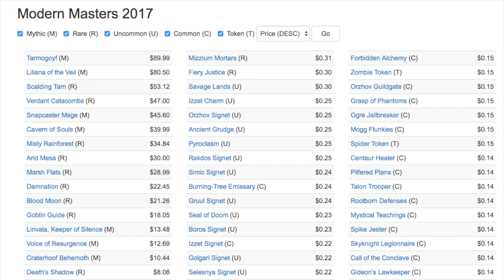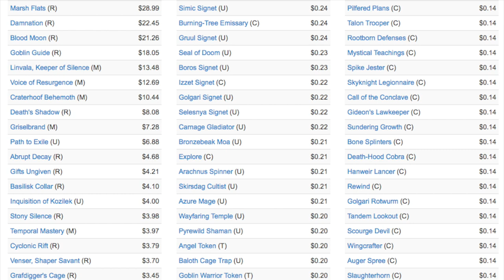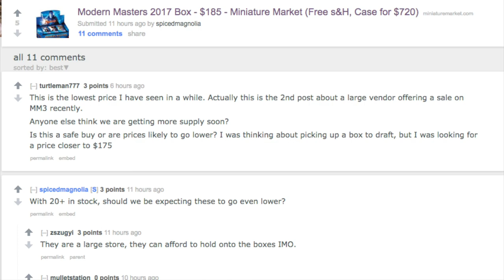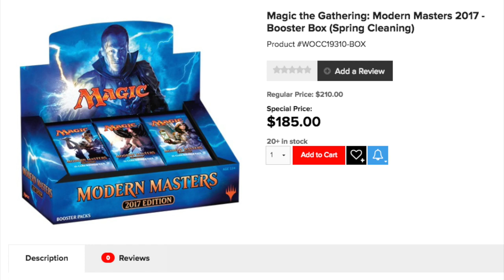$185 Modern Masters 2017 Boxes - Meh?!